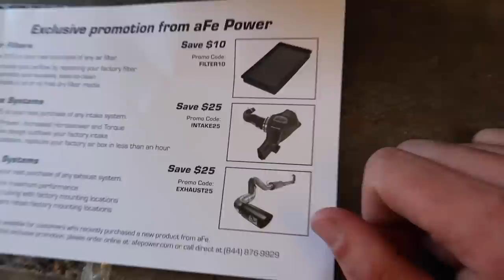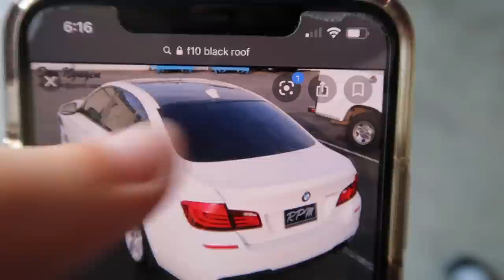THE F10 535i GETS A 32+HP AFE INTAKE! (PLUS MORE)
Cop a crate to be featured on the F10 Plaque! Merch

Clay Bar Kit

MW 435I MOD LIST:
KiesMotorsports (NOUR5)
BurgerTuning
ShineArmor (NH10)
AzaAutoWheel
Suvneer
FitedRacing
TireWheelZone
Valvetronic